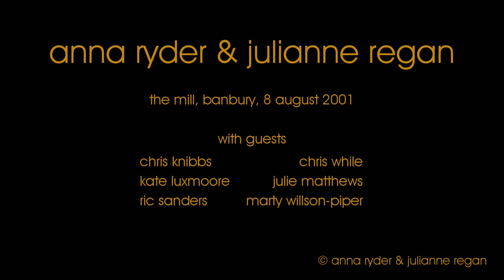Anna Ryder & Julianne Regan - Nobody Knows You - 08/08/2001 - The Mill, Banbury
From a one-off gig at The Mill, Banbury in August 2001 with guests Marty Willson-Piper, Ric Sanders, Chris While, Julie Matthews, Chris Knibbs and Kate Luxmoore.

Ric Sanders, Chris While, Julie Matthews, Chris Knibbs, Kate Luxmoore